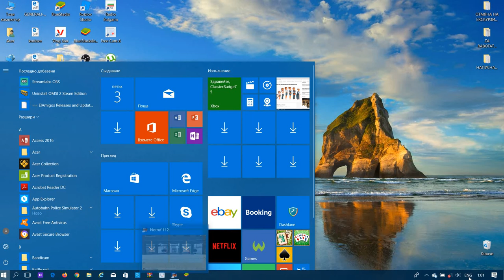Notruf 112 Die Feuerwehr Simulation — PC Gameplay!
Hey Guys!
New video on my Channel Notruf 112 Die Feuerwehr Simulation — PC Gameplay!

Enjoyable viewing!